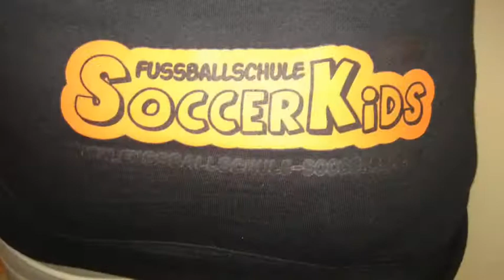Fussballschule Soccerkids Drazen Marinic Faschingscamp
Faschingscamp im activity Fellbach